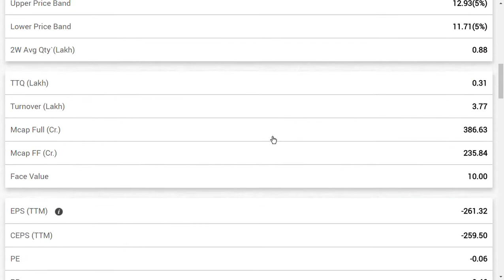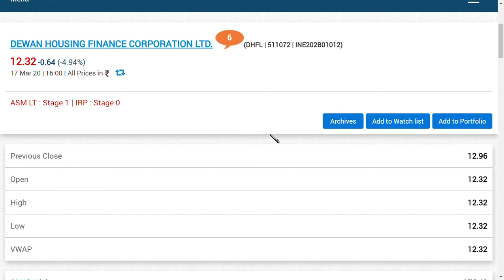DHFL share news in tamil today/DHFLshare news / dhfl ltd latest news/